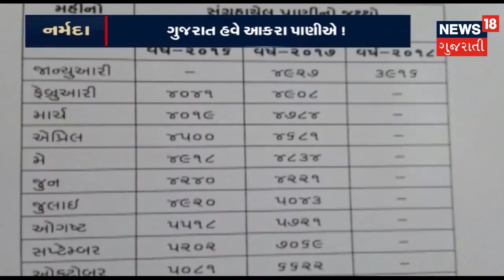Narmada: સરકારે પાણી વેડફી નાખતા, ખેડૂતોને સિંચાઈ માટે ક્યાંથી મળશે પાણી? | Suprabhat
Narmada: ખેડૂતોને સિંચાઈ માટે ક્યાંથી મળશે પાણી? ડેમથી ૩ km દૂર ખેડૂતો પાણી વગરના | Where Government wasted water?